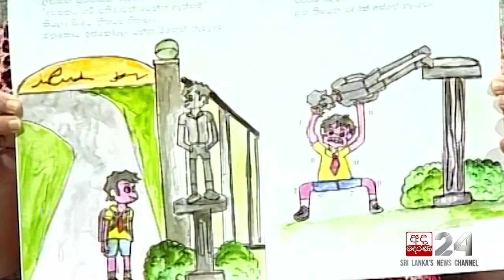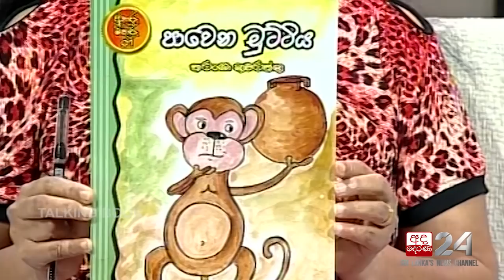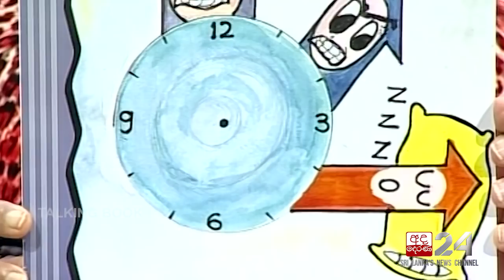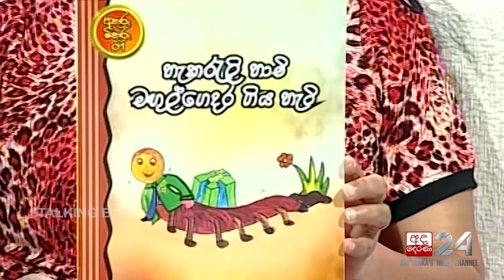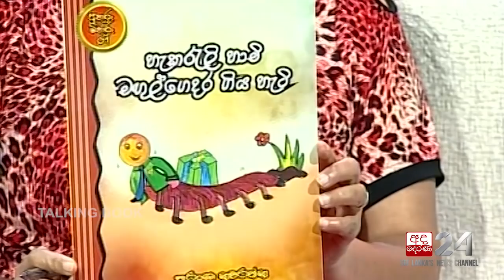Chanula Mahagama & Tharanga Nawarathna | Talking Books [EP 1060]